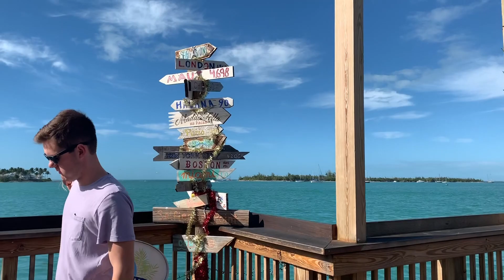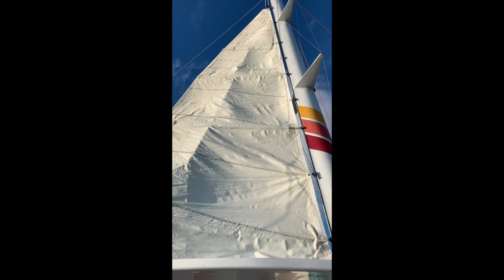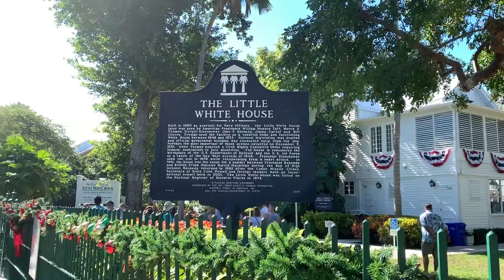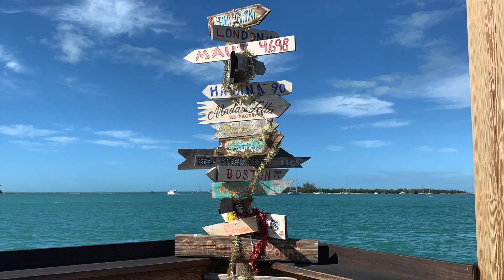Exploring the Gem of the Florida Keys - Key West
We visited Key West the week after Christmas.  It is a long drive from Miami, 4 hrs (160 miles).  We had an early start so we could beat most of the traffic and be able to enjoy the scenery on our way there.  On the way we pass the iconic broken bridge in Bahia Honda State Park.  We stayed in the downtown area a short distance from the pier but away from the sounds and activities of Duval St.

We took a stroll through the city and walked through Sunset Pier and Mallory Square before we headed on a sunset sail on a catamaran.

The next day we walked to the very crowded Southernmost Point Buoy, making small stops along the way.